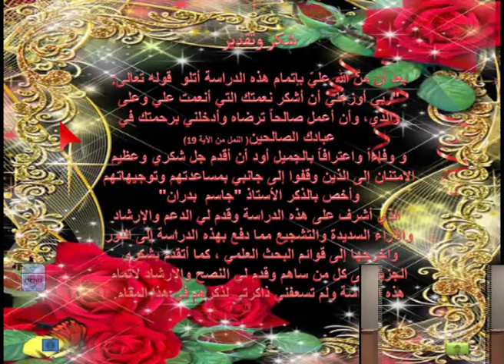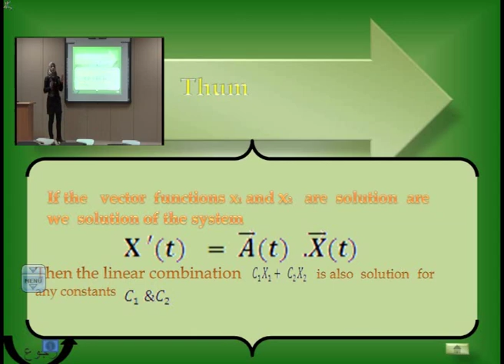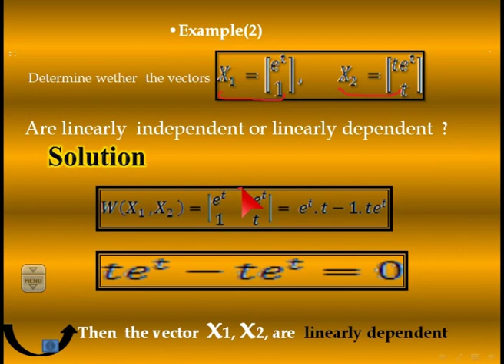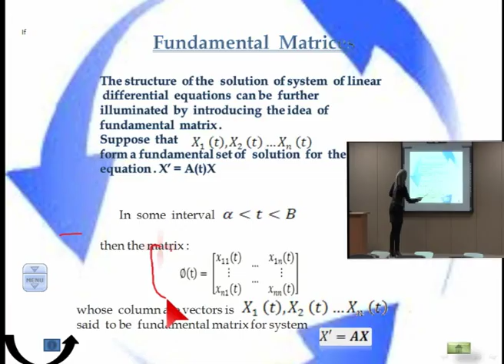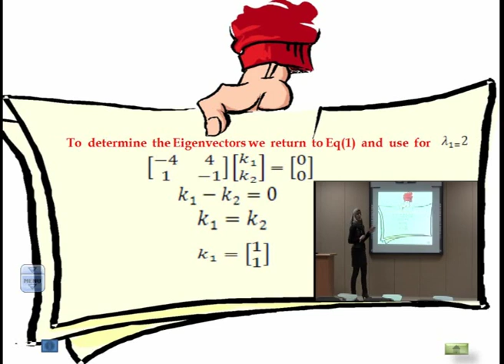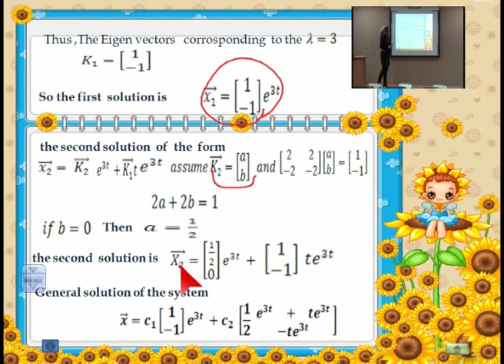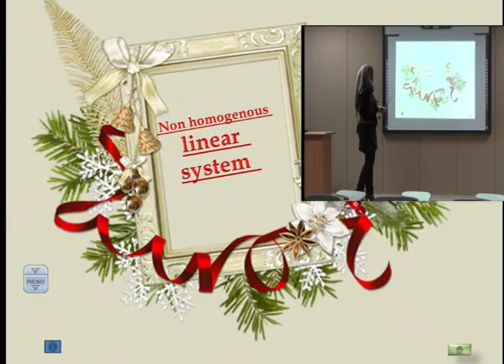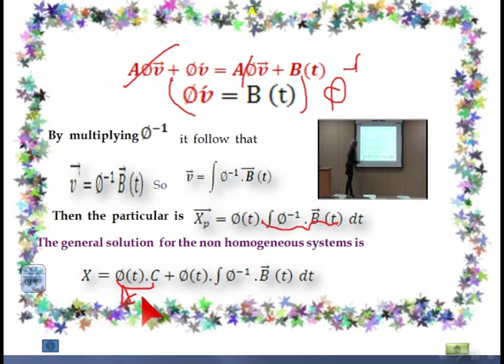System of differential equation - الطالبة رغدة فريد/ قسم الرياضيات التطبيقية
جامعة فلسطين التقنية خضوري
قسم معالجة البيانات